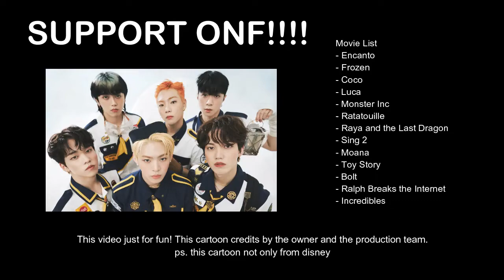WHAT IF (온앤오프) ONF SINGS DISNEY OST or the other animated ost? 여름쏙 FMV/Animated Version of Popping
WHAT IF (온앤오프) ONF SINGS DISNEY OST or the other animation movies?

Song: SUMMER POPUP ALBUM [POPPING] Highlight Medley

Feat Animation Movies: Encanto, Frozen, Coco, Luca, Monster Inc, Ratatouille, Raya and the Last Dragon,  Sing 2, Moana, Toy Story, Bolt, Ralph Breaks the Internet, Incredibles, Big Hero 6, and other

Coming Soon
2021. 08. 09 PM 6

#DISNEY ​Summer is Coming 여름이 쏟아진다